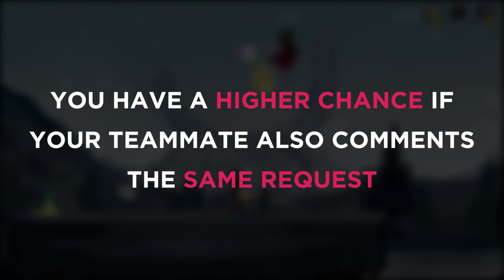Team Combo Requests #13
These are 10 team combo requests I've made for you which you can use in 2v2, including ranked, they're pretty cool 0 to death team combos. Which one do you think is the best and coolest team combo?

0:00 | Intro
0:08 | Thor (Hammer) & Barraza (Blasters)
0:16 | Koji (Sword) & Azoth (Bow)
0:25 | Barraza (Axe) & Brynn (Axe)
0:35 | Mirage (Spear) & Petra (Orb)
0:42 | Cross (Gaunts) & Wu Shang (Gaunts)
0:50 | Volkov (Scythe) & Vector (Lance)
1:00 | Zariel (Bow) & Val (Gaunts)
1:11 | Mako (Katars) & Ragnir (Axe)
1:19 | Cassidy (Blasters) & Thor (Hammer)
1:29 | Vraxx (Lance) & Val (Sword)
1:41 | Outro

All of these team combos were made by Amtays, Gaspberries, momo and I
Thumbnail made by Demise